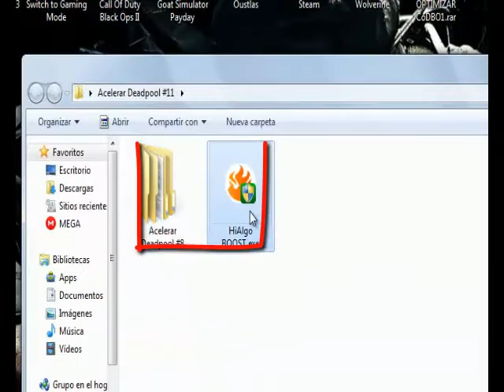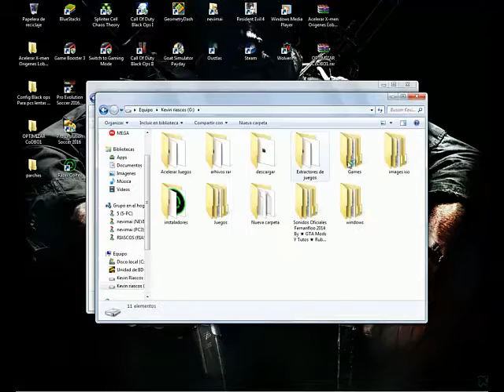ACELERAR DEADPOOL 100% EFICAZ PARA PC DE POCOS REQUISITOS #1